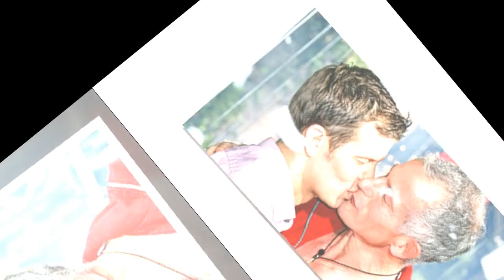I'm A Celeb's Brian Paddick devastated as 'beautiful' husband dies suddenly